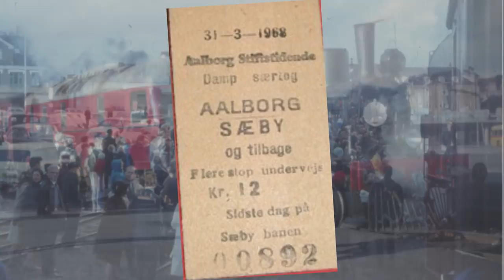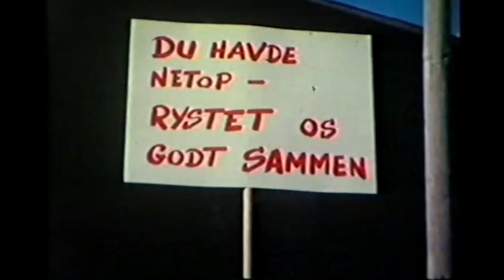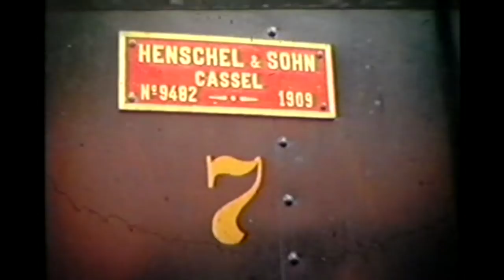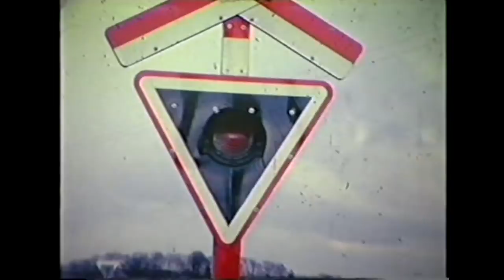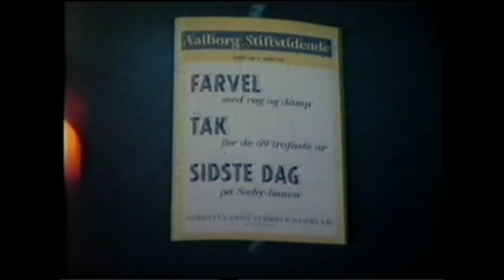Sæbybanens sidste tog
31. marts 1968 havde Aalborg Stiftstidende og Dansk jernbane-klub arrangeret et afskedstog på Sæbybanen. Aalborg Smalfilmklub optog denne film, der i 2017 har fået en let redigering og har fået lyd mv.